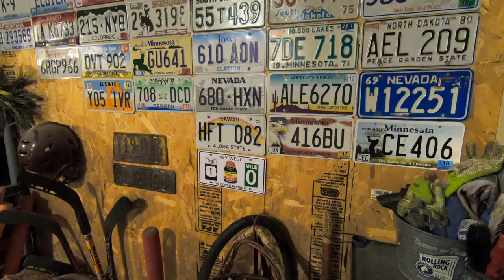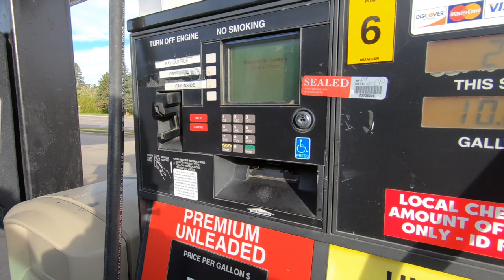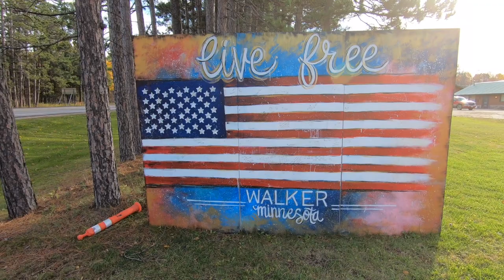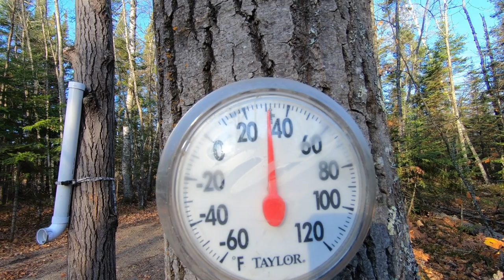Weekend homesteading: Pt2- building an off grid shed at the deer camp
This is the second video showing you how I built my tool shed on my off grid homestead property. In the first video I showed you how I framed, sided and put a temporary roof on the shed. I started to think about how this tool shed could serve as a shelter until the shack gets built in the spring. By insulating and sheeting the interior it would allow me to utilize the property this winter much more and not only be protected from the elements but also give me space to cook and move around rather than being stuck in the low ceiling van all the  time. In the winter here it can get dark by about 430 pm leaving lots of time with limited options for activities. I'm excited for this small build that will have huge benefits allowing me to do much more ice fishing and camp chores this winter. I have lots of ideas for projects for next summer and will need to do some logging this winter. It will be so nice to be able to stand up and move around in a warm protected space.